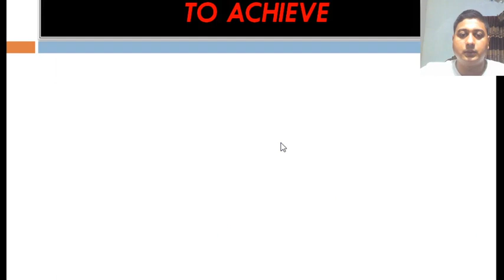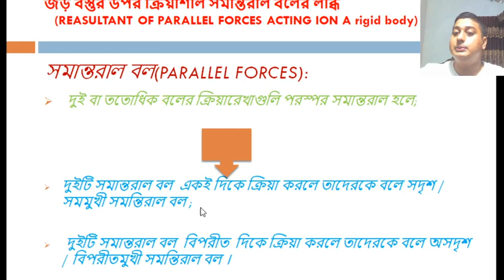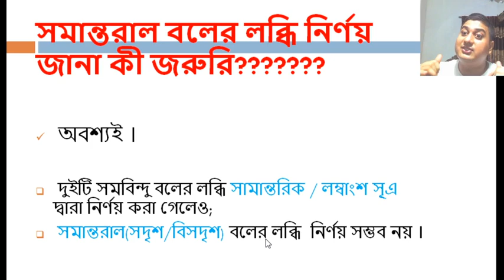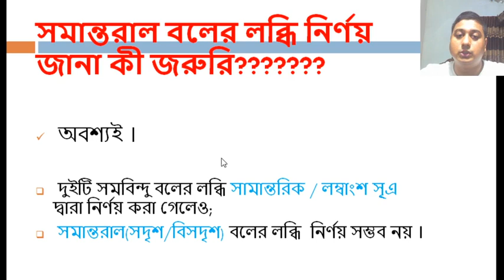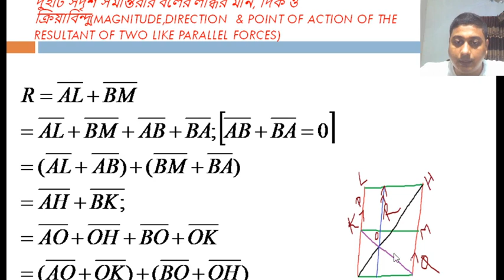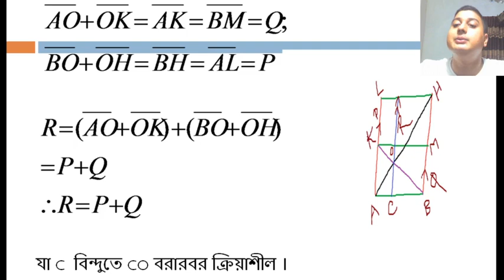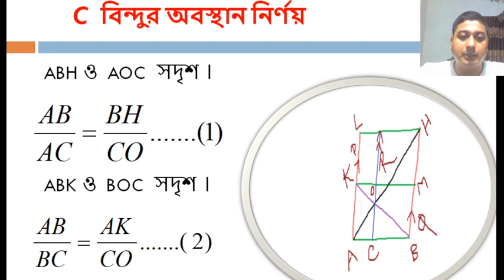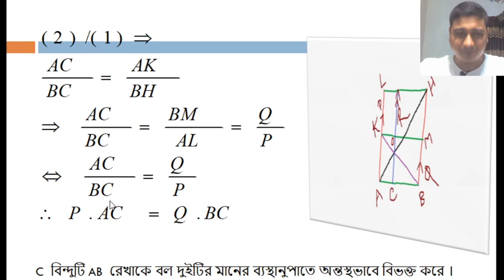স্থিতিবিদ্যা (লেকচার-৪)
জড় বস্তুর উপর ক্রিয়াশীল সমান্তরাল বলের লব্ধি (পার্ট-১)